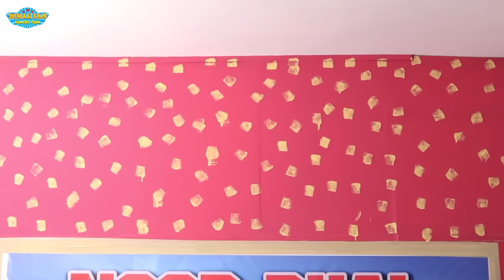Noor Bhai Travels Wale || Karimnagar to Canada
Hi hello assalamualaikum namaste aadab sasriyakal! Here is Shehbaaz Khan's latest video Noor Bhai Travels Wale. Catch Shehbaaz on his latest venture into the travel business and how everything works out for him. Thank you all for your love!

Screenplay: Shehbaaz Khan & Ehtesham prince
Director  - Ehtesham prince
Editor - Shehbaaz Khan
Dop: Mohd Asad
Artists :
Shehbaaz Khan / Imran Khan immi / Hyder khan /Atif khan / Lateef Prince